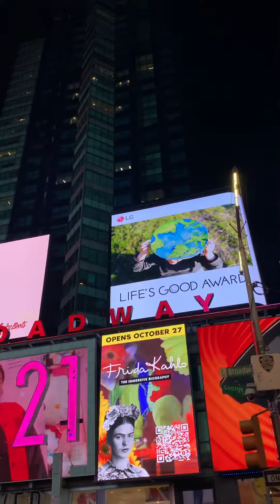Times Square New York City